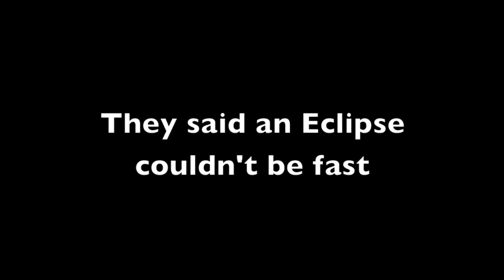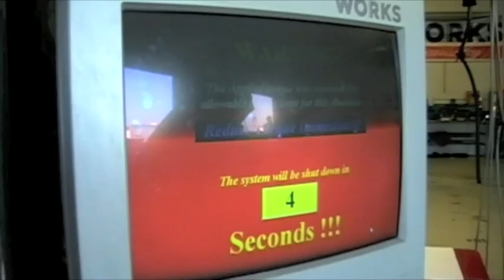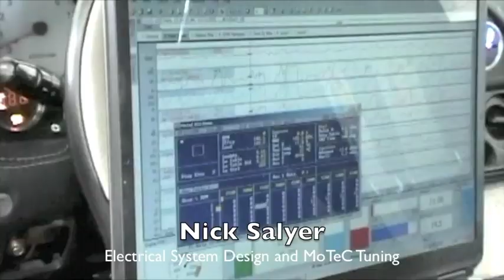Worlds Fastest Time Attack Mitsubishi Eclipse GST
KBR Performance Tuning - NS Fabrication - AMB Motorsports Engineering - TEM Machine Shop - Nitto Tires - Angry Panda Fab - Fair Enough Competition: Time Attack Mitsubishi Eclipse GST Spyder 2009 Super Lap Battle Limited FWD Champion.